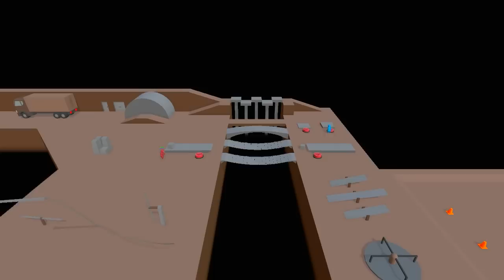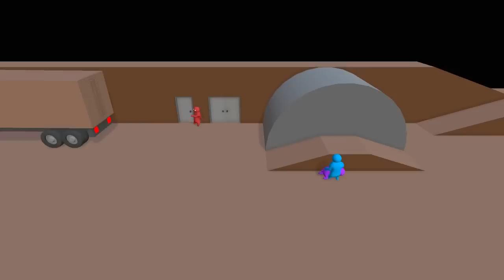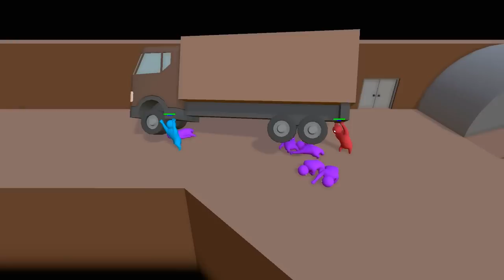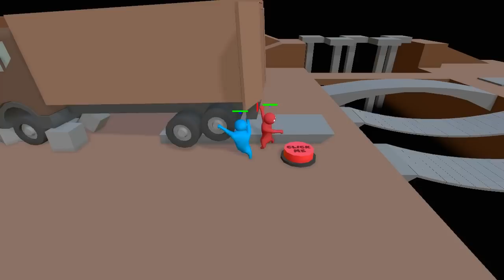GANG BEASTS 0.0.3 ♦ НАЗАД В ПРОШЛОЕ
Обзор GANG BEASTS 0.0.3 угар [ИГРЫ ДЛЯ ДВОИХ] - монтаж, приколы, cмешные моменты по ганг бест или ганг бестс.